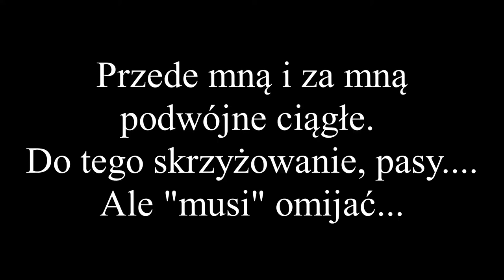Omijanie autobusu na przystanku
Podwójna ciągła. Skrzyżowanie. Pasy dla pieszych. I kierowcy aut osobowych omijają autobus, który stoi na przystanku około 15 sekund. Jakby te 15 sekund spożytkowali w domu na wynalezienie cudownego leku, wykonali w tym czasie tytaniczną pracę. To tylko 15 sekund. Omijając autobus stojący przed skrzyżowaniem, nie widzą, czy ktoś nie wyjeżdża z prawej strony. Ryzykują kolizję, wypadek, zablokowanie ruchu na długo. Nie widzą czy ktoś z prawej nie wkracza na przejście. Może też przebiegać pieszy poza przejściem, to też możliwe. Lekkomyślność i brak wyobraźni kierowców.